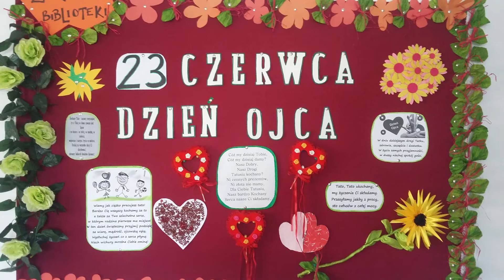Życzenia na Dzień Taty Gminnego Ośrodka Kultury i Gminnej Biblioteki Publicznej w Iłowie